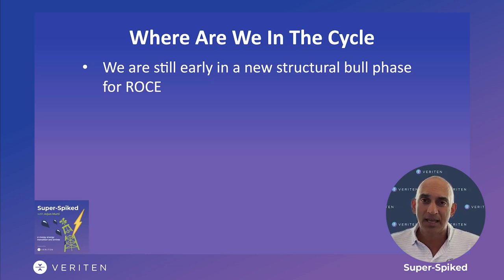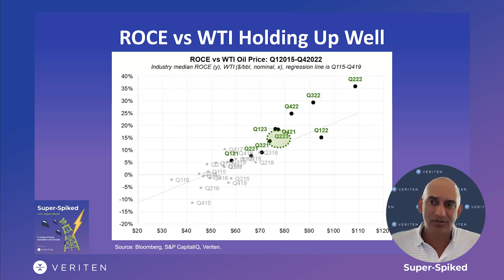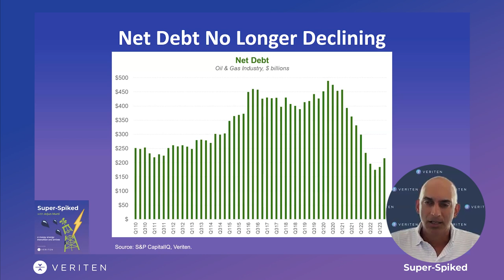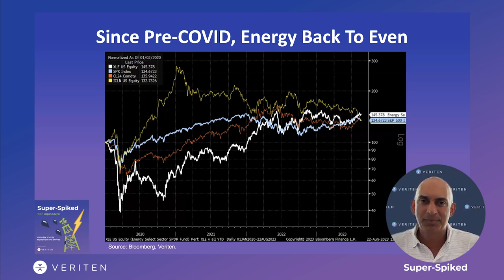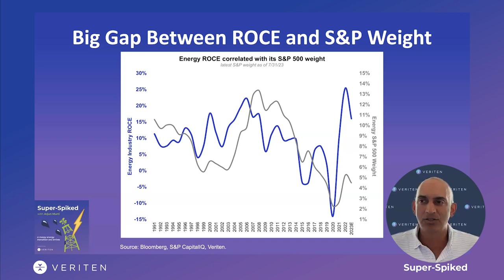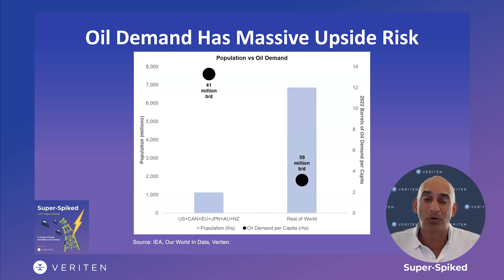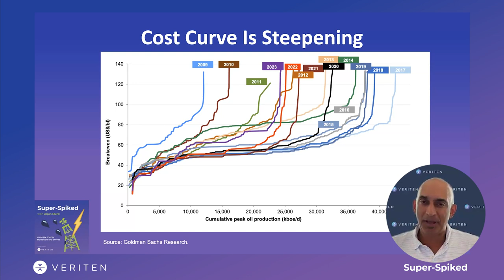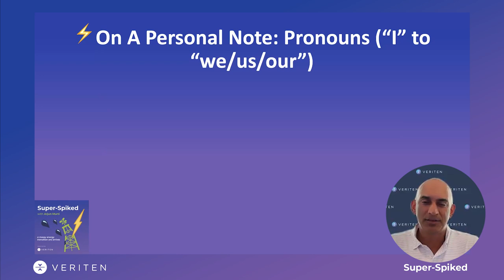Super-Spiked Videopods (EP29): Where Are We In The Cycle…In Pictures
This week we stick with the video format to provide an update on “where are we in the cycle” for traditional energy.

Key messages:
(1) We are still early in a new structural bull phase for ROCE.
- ROCE vs WTI is holding up well, despite sequentially lower oil prices
- LTM ROCE remains at or above 20% for the fifth straight quarter
- Net debt has ticked up off recent lows, but traditional energy balance sheets overall are much improved
- CAPEX remains in check and well below danger zone levels.

(2) We are early in the market moving past the idea that oil & gas is a sunset industry.
- Traditional energy has now fully recovered lost ground at the start of COVID relative to the S&P 500, ICLN “Clean Energy” ETF, and forward oil prices.
- Looking over longer time periods, traditional energy is still trailing other areas by large margins.
- Most importantly, there remains a very wide gap between the sector’s discounted S&P weighting (now about 4.5%) versus ROCE, a gap we expect to narrow via an eventual re-rating higher of traditional energy.
- We continue to believe oil demand will grow, excluding recessions, for the foreseeable future; arguments calling for “peak oil demand” are in the process of being obliterated.

(3) For the time being, we still prefer “super vol” over “super cycle” to describe the commodity macro backdrop.
- In the near term, we are in an environment of rocky GDP in the three largest oil consuming areas—China, Europe, and the United States.
- We are not yet in a period where oil prices can rally into strengthening GDP, as we saw in the 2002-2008 cycle.
- The oil cost curve is narrowing and steepening , suggesting a supply crunch is coming.
- But range bound long-dated oil (60 months forward) reinforces our “super vol” rather than “super cycle” perspectives.

CREDITS
Intro & Outro music: Wolf Hoffman on Apple Music: Concerto for 2 Cellos in G Minor, Rv 531: I. Allegro Moderato.

This episode of Super-Spiked Videopods was edited and produced by Veriten Productions.